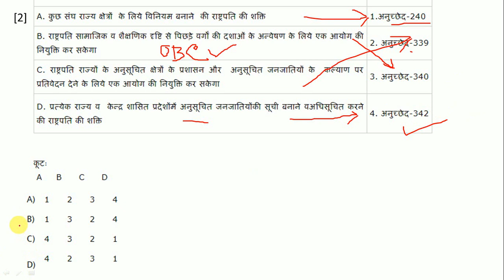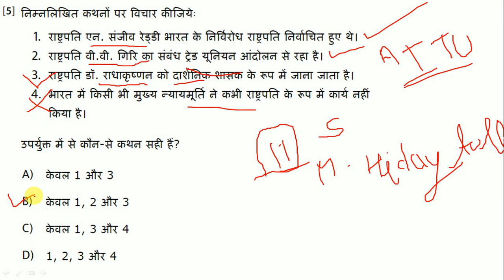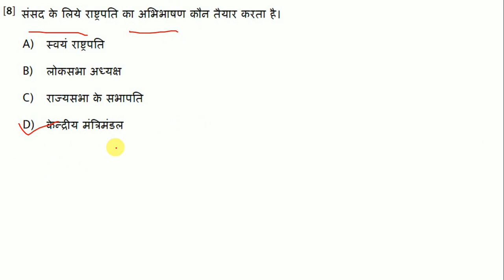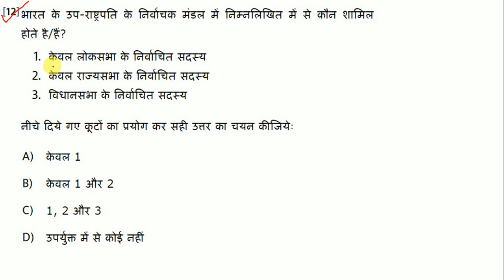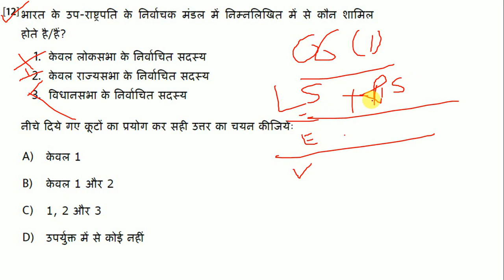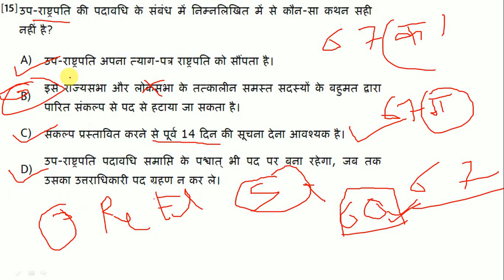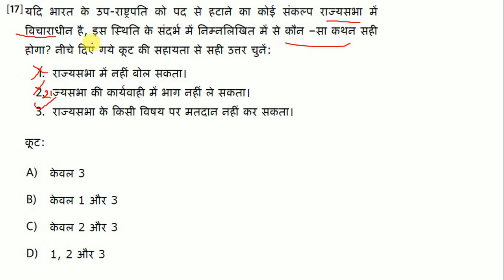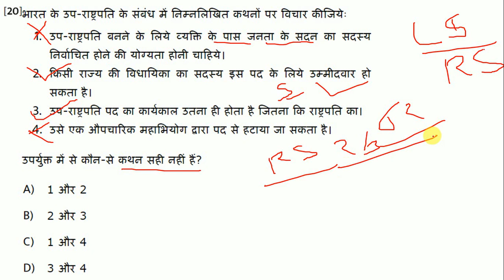M Laxmikant Polity MCQ's in Hindi ( Test-11)[IAS,PCS,MPPSC,BPSC,RAS,UKPS,UP RO/ARO,IBPS,SSC,KVS,RBI]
भारत के राष्ट्रपति एवं उपराष्ट्रपति